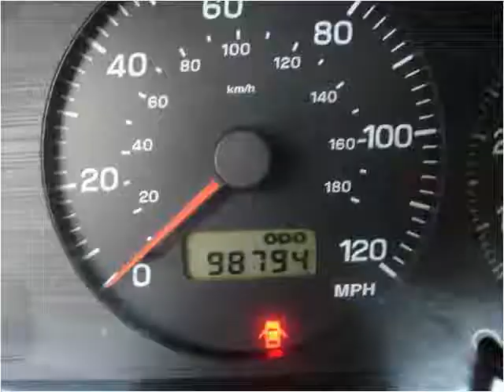1999 Subaru Impreza Wagon Used Cars LONGMONT CO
This 1999 Subaru Impreza Wagon is available from Internet Auto Broker.